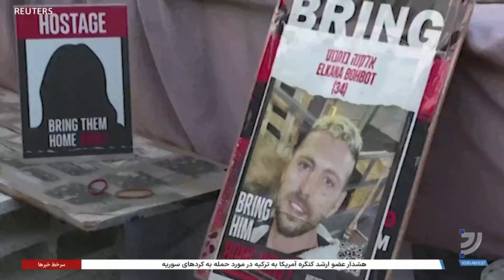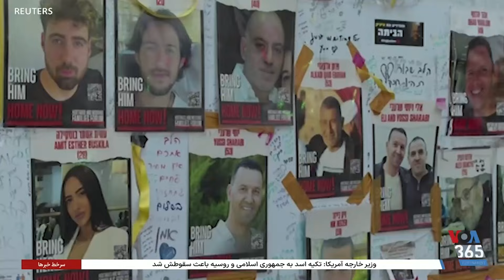آخرین تحولات آزادی گروگان‌های آمریکایی در اختیار حماس